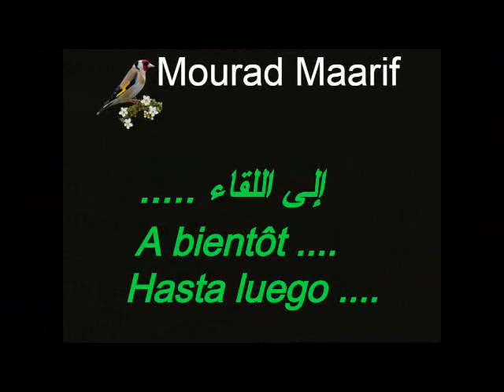MOURAD MAARIF *** الحلقة الأولى *** طريقة و كيفية تلقين التغريد للطيور ***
✌️♦️♦️♦️ الحلقة الأولى ♦️♦️♦️ طريقة و كيفية تلقين التغريد للطيور  ♦️♦️♦️✌️
--- مراحل تعلم التغريد ---